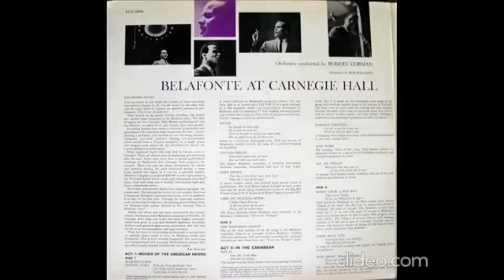Hava Nageela by Raja